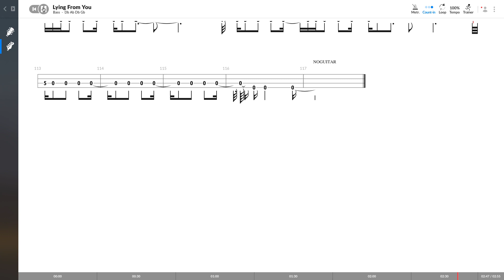Linkin' Park - Lying From You (BASS TAB PLAY ALONG)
Softwares used:
- Guitar Pro 8
- GoPlayalong 4

Softwares used:
- Guitar Pro 8
- GoPlayalong 4

Softwares used:
- Guitar Pro 7
- GoPlayalong